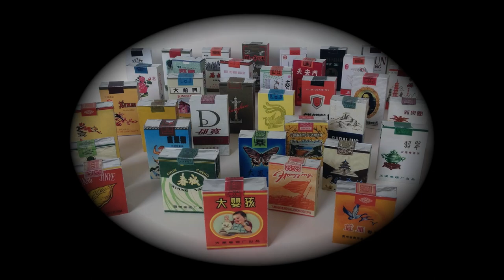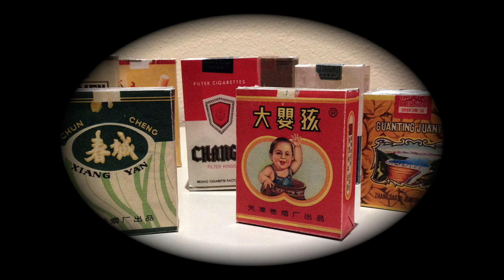Kevin B. Chen: Fine Arts Curation, Contextualizing Artwork & Urban Environments | atlas*037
Kevin B. Chen is a visual artist, curator, and educator who serves as Curator at the Fine Arts Gallery at San Francisco State University, and faculty at both San Francisco State University and California College of the Arts. His past roles include co-chair of the City of Oakland's Public Art Advisory Committee and manager of the de Young Museum’s Artist Residency Program and Public Programs.

OUTLINE:
(0:00) - Introduction
(0:17) - What is Curation?
(2:38) - Curatorial Statements & Exhibitions
(6:49) - “A Pack A Day” & Global Homogenization
(12:44) - Public Art Advisory for the City of Oakland
(17:18) - Kevin’s “Drawing” Project & Urban Environments
(22:00) - Gestaltism & Curation
(24:50) - Arts Function as a Medium for Communication
(28:44) - Importance of Identification & Interpretation Skills in Curation
(33:33) - Challenges in Interpreting Artwork
(36:55) - Contextualizing Artwork for Audiences
(40:33) - Evolution of Gallery Spaces & Art Consumption (VR/AR)
(46:25) - The Human Ability to Determine What’s Real from Artificial
(48:21) - The Pandemic’s Affect on Mental Health & Development in Students
(50:39) - The Part of Kevin That’s Most Reflected in His Work
(54:52) - Kevin’s Advice for Introspection as a Young Person
(57:53) - If You Were 20 Years Old, What Fields Would You Study?
(1:02:21) - Focusing on Competence Rather than Compensation as a Career Approach